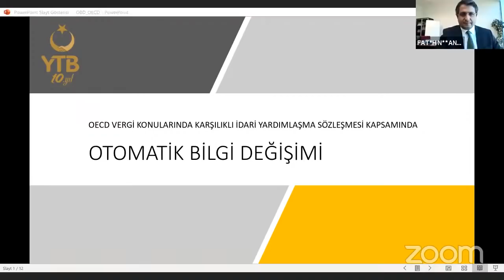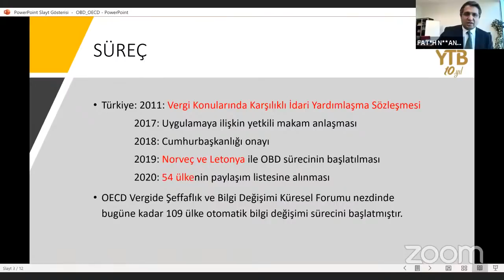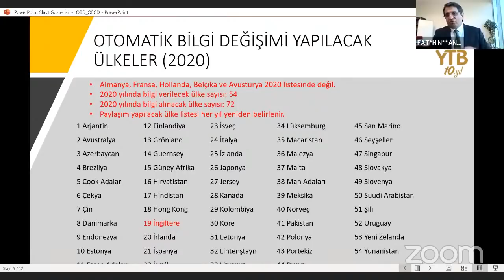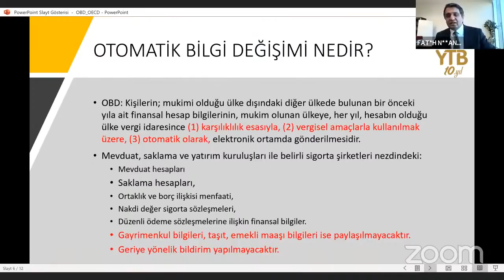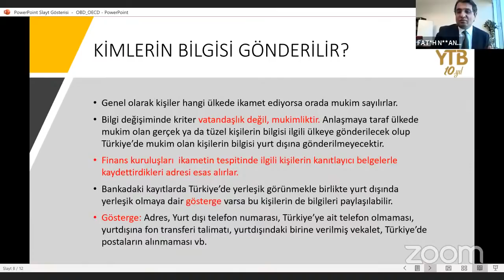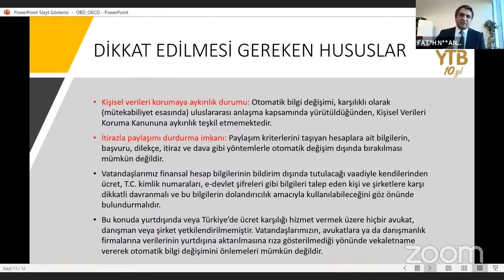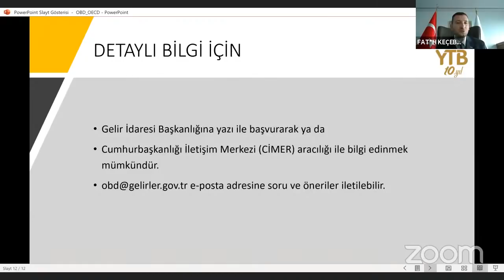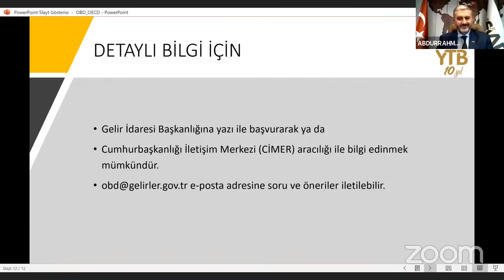FİNANSAL BİLGİLERİN OTOMATİK PAYLAŞIMI (Otomatik Bilgi Paylaşımı’nda Son Durum)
MÜSİAD Genel Başkanı Abdurrahman Kaan , Yurtdışı Türkler ve Akrabalar Topluluğu (YTB ) Başkanı Abdullah Eren, MÜSİAD Global üst kurulu Başkanı Fatih Mehmet Keçebir, Otomatik Finansal bilgi,lerin paylaşılması konusunda Avrupa'da yaşayan vatandaşlarımızı bilgilendiriyorlar.

Otomatik bilgi paylaşımı hakkında sık sorulan sorular cevaplanıyor.

Otomatik Finansal Bilgi Paylaşımı kimleri kapsayacak? Kimler vergi ödeyecek? Tüm sorulara cevaplar bu video da.

Türkiye hesap bilgilerinizi Avrupa ülkelerine verecek mi? (AVRUPADAKİLERİN DİKKATİNE)